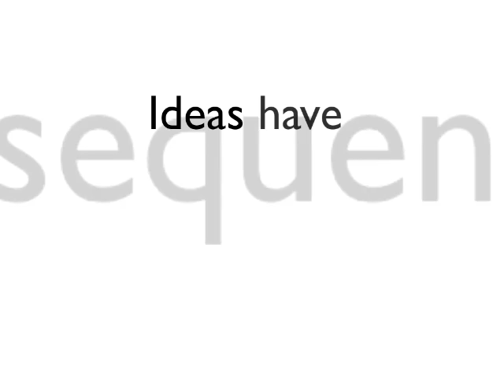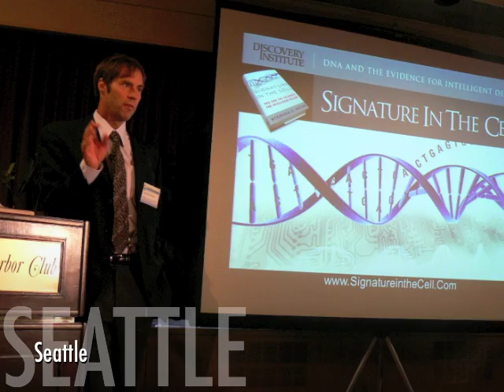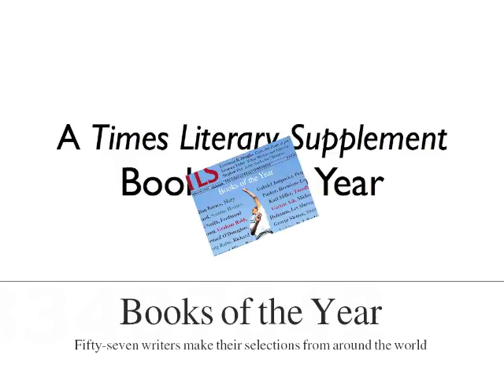Signature in the Cell: The First Year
Over the course of a year, Stephen C. Meyer's Signature in the Cell has made a powerful impact for intelligent design, reaching a wide audience with its cutting-edge science. for more information.